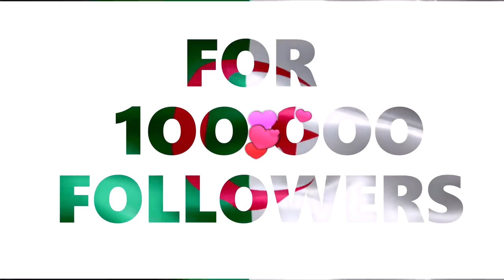🎈🎈قناتنا تبلغ🎈 مئة ألف 🎈مشترك🎈🎈🎈🎈🎈🎈🎈🎈🎈🎈🎈🎈🎈🎈🎈🎈🎈🎈🎈🎈🎈🎈🎈🎈🎈🎈